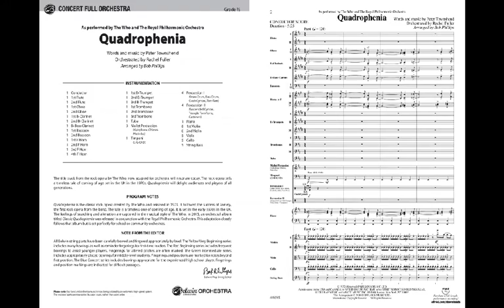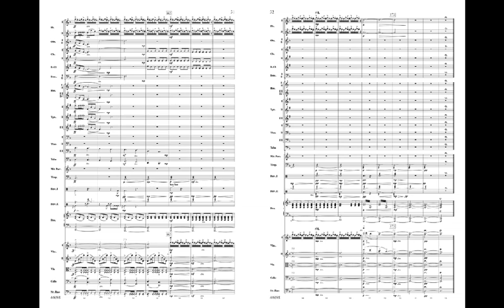Quadrophenia (from Classic Quadrophenia), arr. Bob Phillips - Score & Sound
Quadrophenia (from Classic Quadrophenia)
As Performed by The Who and The Royal Philharmonic Orchestra
Arr. Bob Phillips
Item: 00-44858
PRICE: $75.00
Series: Pop Concert Full Orchestra
Category: Full Orchestra
Format: Conductor Score & Parts
Level: 3.5

The title track from the rock opera by The Who, now adapted for orchestra, will resonate today. The rock opera tells a timeless tale of coming of age set in the UK in the 1970s. Written by Pete Townsend and adapted by Bob Phillips, Quadrophenia will delight audiences and players of all generations. (5:25)